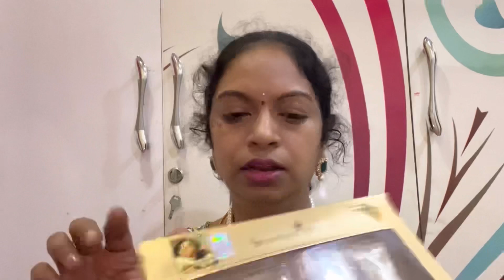Interesting and useful beauty products beautyhaul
Buying Links :

1.  Cetaphil Sun SPF 50 Very High Protection Light Gel, White, 50 ml

2.  Shahnaz Husain 24 Carat Gold Kit (40g+15ml), 5 Count (Pack of 1)

3.  SRB Caboki Plastic 25g Hair Building Fibers (Black)

4.  LAKMÉ Enrich Matte Lipstick Shade PM15, Long Lasting, Moisturizing Matte Lip Colour with Vitamin E - Non Drying, Creamy Matte Bullet Lipstick, Matte Finish, 4.7g

5.  WOW Skin Science Aloe Vera with Hyaluronic Acid & Pro Vitamin B5 Peel Off Gel Mask - No Parabens, Silicones & Color - 100 mL

6.  eS³kube Compressed Facial Face Sheet tablets DIY Facial Paper Spa Skin Care - Pack of 50 pcs